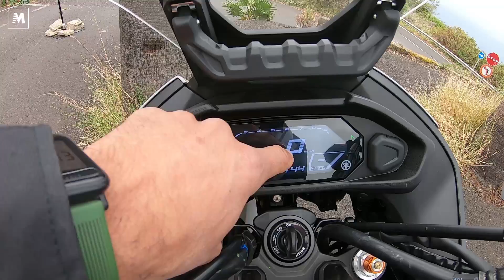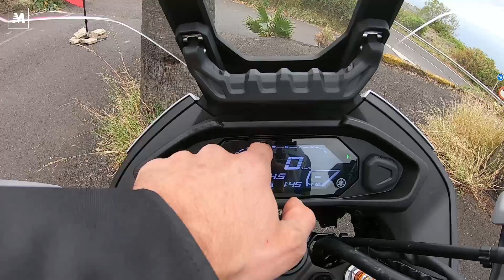Yamaha Tracer 700 2020 TEST: sguardo da cattiva [English sub.]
La "piccola" Tracer cambia faccia e mostra un carattere sportivo. Si conferma un'ottima moto stradale, adatta anche alla città. Pesa e consuma poco, ma il motore bicilindrico (ora Euro 5) ha ancora tanto brio. Arriva la regolazione della forcella, ma il nuovo cupolino ripara poco i piloti sopra il metro e 80.